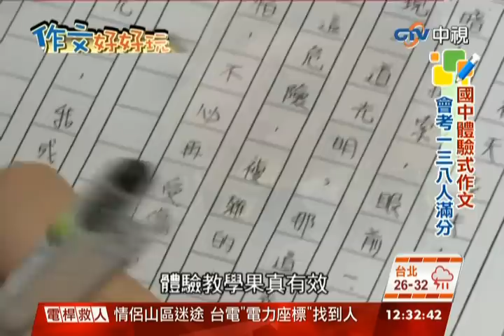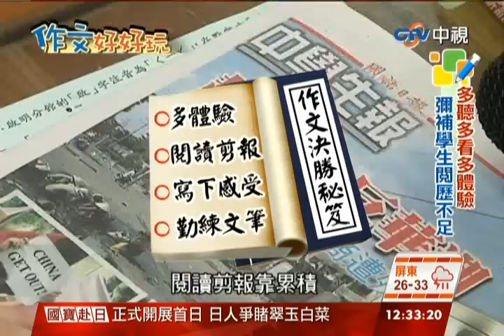中視新聞》會考作文五連霸 介壽國中不敗心法